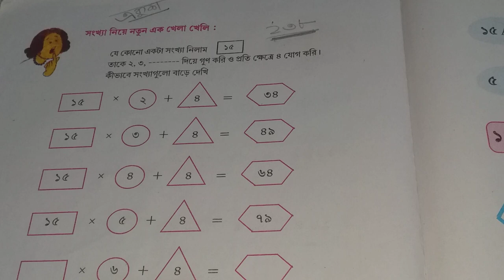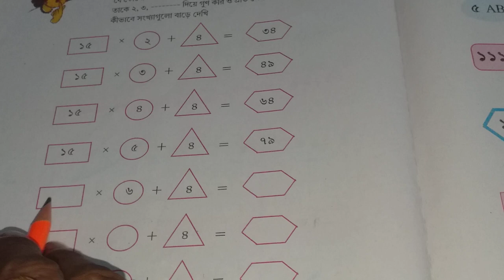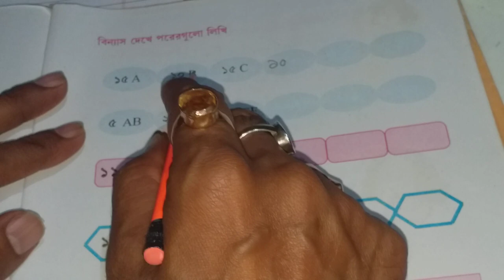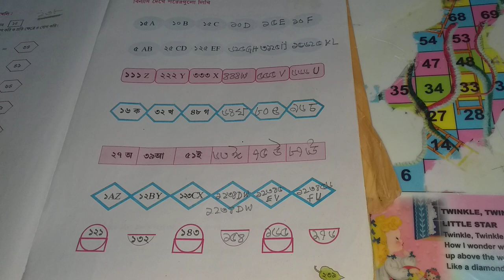class 5 math (গণিত) |chapter 21 | page 238 | class 5 mathematics 3rd unit test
class v math 3rd summative

class 5 3rd summative

3rd summative evaluation 2022 class 5

class 5 3rd unit test question

class 5

class 5 mathematics unitary method

ঐকিক নিয়ম

ঐকিক নিয়মের অংক পঞ্চম শ্রেণী

ঐকিক নিয়মের অংক class 5